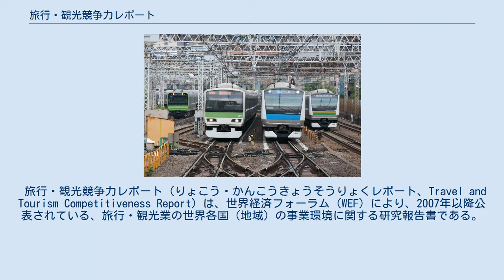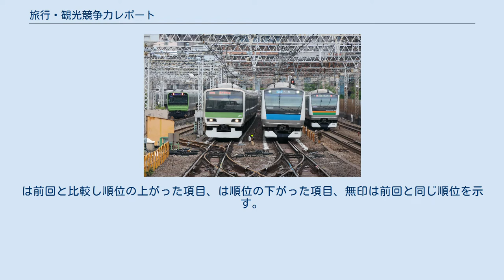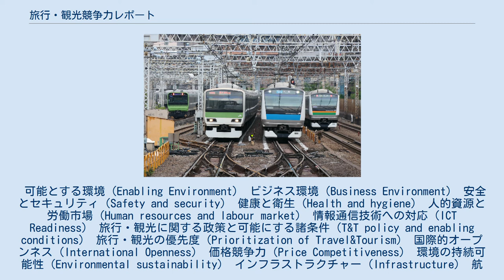旅行・観光競争力レポート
2019年のレポートでは、日本は陸上交通の効率性等、6項目（サブピラー）で1位を記録した。
 旅行・観光競争力レポート（りょこう・かんこうきょうそうりょくレポート、Travel and Tourism Competitiveness Report）は、世界経済フォーラム（WEF）により、2007年以降公表されている、旅行・観光業の世界各国（地域）の事業環境に関する研究報告書である。
旅行・観光業の利害関係者（ステークホルダー）に向けた、プラットフォームの提供を目的としている。
報告書内では、各国（地域）の事業環境に関する評価を、「旅行・観光競争力指数」として算出（算出方法に関しては後述）した上でそのランキングを掲載、併せて各国（地域）の具体的なプロフィールや補足情報が掲載されている。
 過去の旅行・観光競争力総合順位 2019年におけるレポート内の評価基準は、前回同様、4のサブインデックス（Subindex）と、各サブインデックスに付随する合計14のピラー（Pillar）、さらに各ピラーに付随する合計90のサブピラー（Subpillar）から構成されている。
 各サブピラーでは、国際的に公表された既存データ（The Hard Data）の引用に加え、世界経済フォーラムが各国（地域）で投資判断を行うエグゼクティブ（上級管理層・経営幹部）を対象に実施したアンケート結果のデータ（Executive Opinion Survey）を併用していることが、本報告書の特色となっている。
 レポートでは、各サブインデックス・各ピラー・各サブピラーのすべてにわたり、指数化・ランキング化がなされているが、ここではピラーに関しては名称の列挙に止め、各サブピラーにおける日本の順位のみを示した。
は前回と比較し順位の上がった項目、は順位の下がった項目、無印は前回と同じ順位を示す。
 可能とする環境（Enabling Environment） ビジネス環境（Business Environment） 安全とセキュリティ（Safety and security） 健康と衛生（Health and hygiene） 人的資源と労働市場（Human resources and labour market） 情報通信技術への対応（ICT Readiness） 旅行・観光に関する政策と可能にする諸条件（T&T policy and enabling conditions） 旅行・観光の優先度（Prioritization of Travel&Tourism） 国際的オープンネス（International Openness） 価格競争力（Price Competitiveness） 環境の持続可能性（Environmental sustainability） インフラストラクチャー（Infrastructure） 航空交通のインフラ（Air transport infrastructure） 陸上交通と港湾のインフラ（Ground and port infrastructure） 観光のインフラ（Tourist service infrastructure） 自然・文化資源（Natural and cultural resources） 自然資源（Natural resources） 文化資源とビジネス旅行（Cultural resources and business travel） 「旅行・観光競争力指数」（Travel & Tourism Competitiveness Index）は、典拠となるデータを、1から7までの数字による尺度に変換し、算出されている。